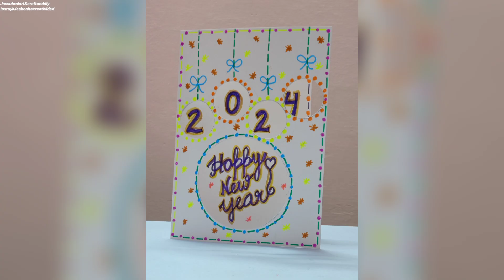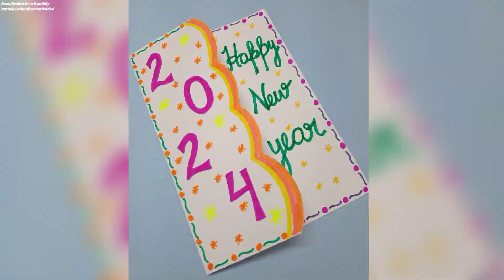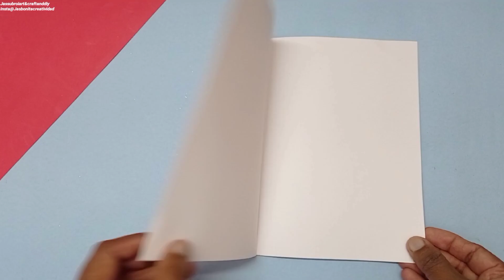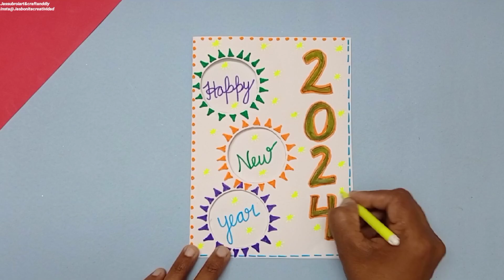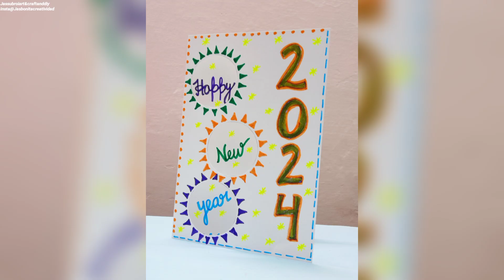Handmade Happy New Year 2024 Card//School Activity//Class Activity//White Paper Card//Handmade cards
New Year 2024 Card Making Ideas for School @jassubroiartandcraft